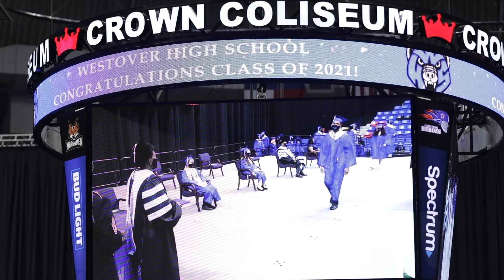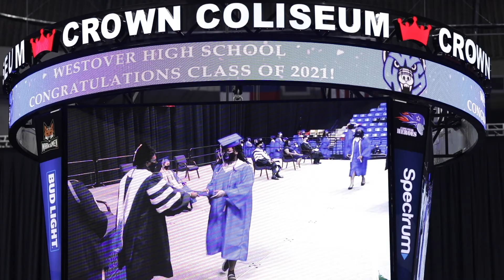Graduation Coverage CCS